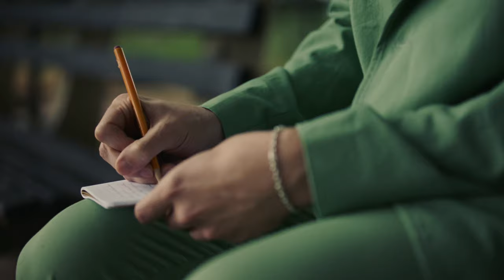STILL ALONE a short film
DIRECTED BY Geneva Peschka + Anna Andersen
PRODUCED BY Nicholas Scattergood + Geneva Peschka
EXECUTIVE PRODUCERS Bayonet, Chop Shop Post + C41
DIRECTOR OF PHOTOGRAPHY Lorenzo Pace
STEADICAM OPERATOR Austin Castelo
1ST ASSISTANT CAMERA Kai Czarnowski
EDITOR Dustin Demoret
POST PRODUCER Hannah Lindgren
COLORIST Dan Edwards
PRODUCTION COORDINATOR Shariffa Wilson
SPECIAL THANKS TO Jeff House, Mason Jar Music, Life Wellness Center, Macosa Trattoria